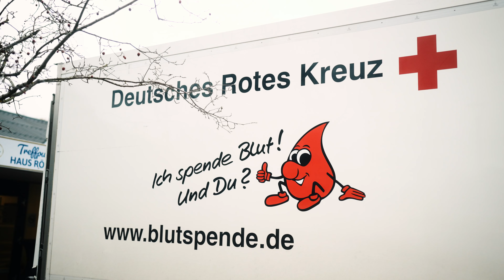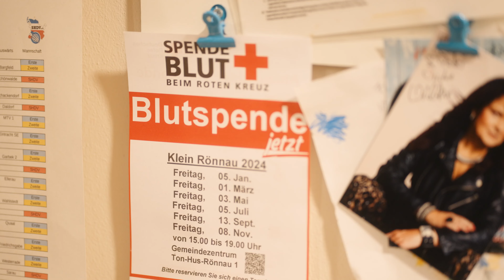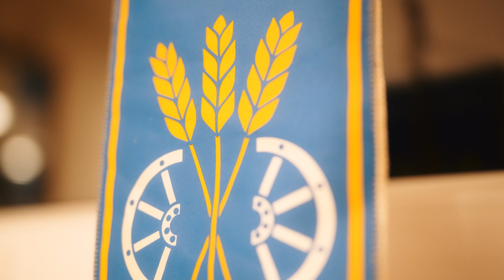DRK-EhrenamtsChallenge: Dagmar Hildebrand bei der DRK-Blutspende in Klein Rönnau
Im Rahmen der DRK-Ehrenamtschallenge hat Dagmar Hildebrand die DRK-Blutspende in Klein Rönnau besucht und dabei so einiges erlebt.

🎥 Nils Bade